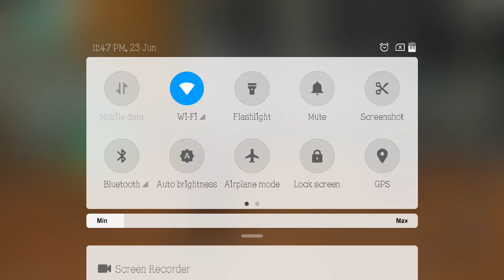Free fire Headshot practice with desert eagle